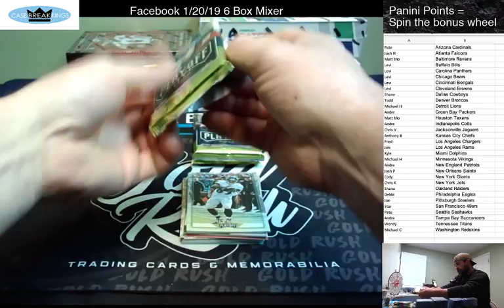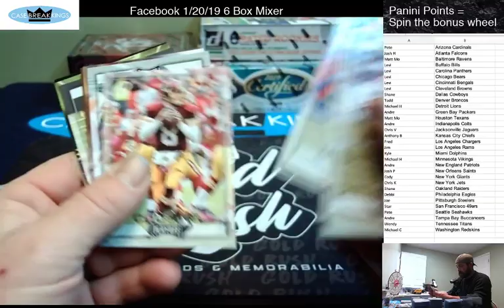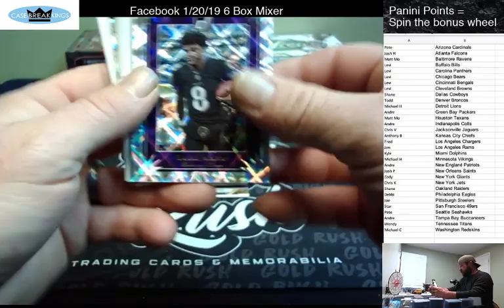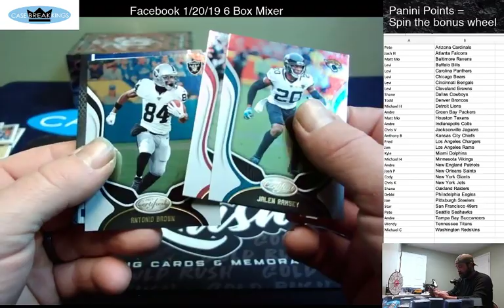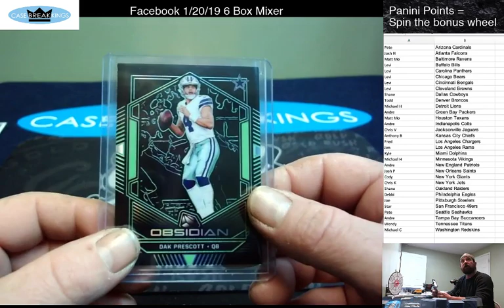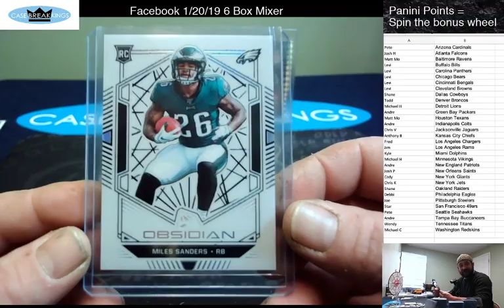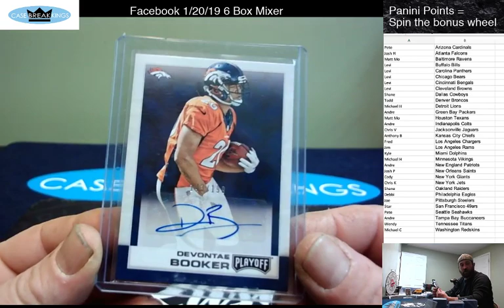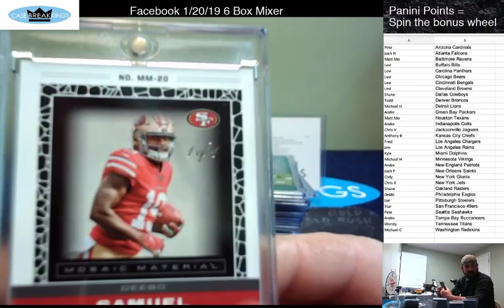CaseBreakKings Live Stream